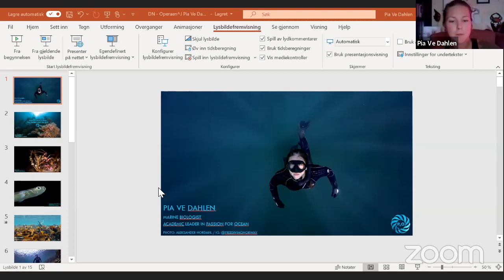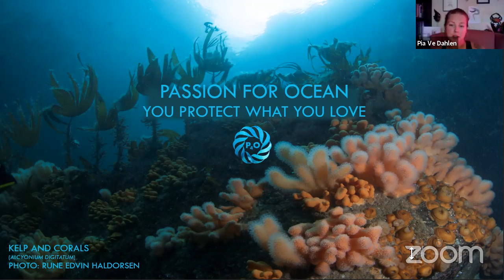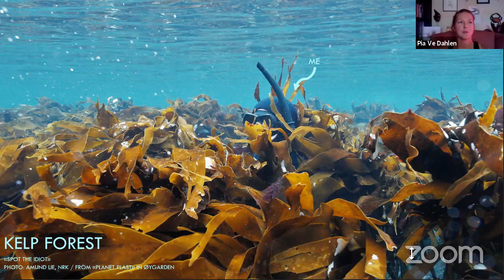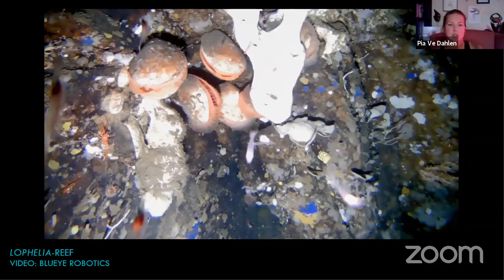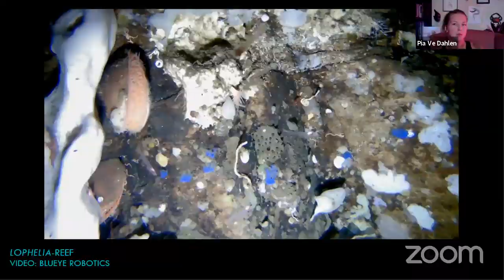Hearts in the Ice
On imagine souvent les chimistes comme des scientifiques un peu fous qui créent de nouvelles molécules et font des explosions, cependant lors de son doctorat en Chimie Verte, Alexandra développe de nouveaux matériaux qui permettent d’utiliser l’énergie solaire pour produire des molécules utiles, de façon sécuritaire et en consommant peu d’énergie. Alexandra s’est inspirée de la Nature et de la photosynthèse des plantes pour développer des matériaux appelés photocatalyseurs qui permettent d’utiliser de la lumière pour la fabrication de molécules utilisées dans les médicaments et les parfums. Pour cela, elle utilise des nanoparticules d’or, d’argent et des lasers!

We often imagine chemists as crazy scientists who create new molecules and make explosions, however her during her doctorate in Green Chemistry, Alexandra developed new materials which allow the use of solar energy to produce useful molecules, safely and with low energy consumption. Alexandra drew inspiration from nature and plant photosynthesis to develop materials called photocatalysts that use light to make molecules used in drugs and perfumes. For this, she uses nanoparticles of gold, silver and lasers!